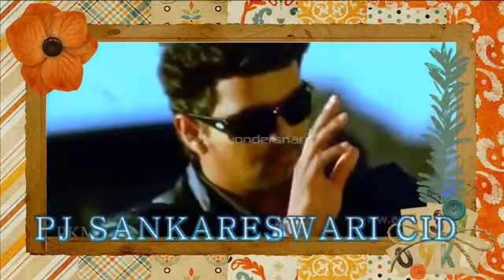🎁Thalapathi Thalapathi song edit P.J.Sankareswari creation